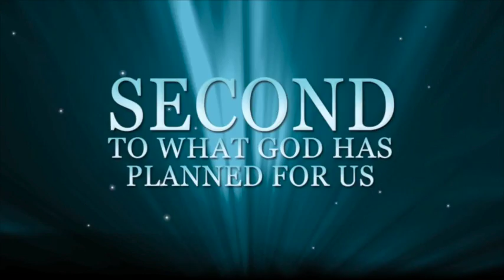Weekly Announcements Sunday August 14th, 2016